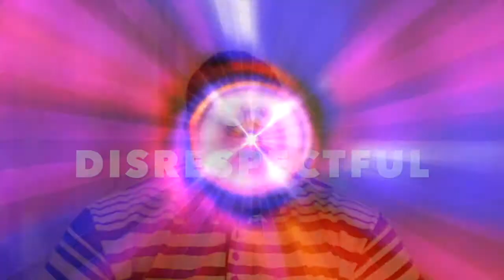Antonio Brown Report and Lead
Antonio Brown Circus Event